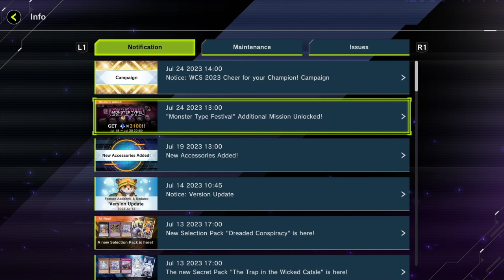"Monster Type" Festival July 2023 Part 3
Titus 2:3

All replays show off non-loaner deck creations from the "Monster Type" festival of July 2023.

In replay 1, my deck is a Counter Trap deck with fairy-type monsters that support those types of traps and my opponent's deck is the "Bladed Creatures of Nightmare" loaner deck (featuring "Edge Imp", "Frightfur" and "Fluffal" cards). In replay 2, my deck is a Counter Trap deck with fairy-type monsters that support those types of traps and my opponent's deck is a "Darklord Nurse Reficule" reverse burn deck also featuring cards to help draw into the monster. In replay 3, my deck is a "Plunder Patroll" + "Runick" build and my opponent's deck is a non-loaner "Labrynth" build. In replay 4, my deck is a "Fluffal", "Frightfur" and "Edge Imp" and my opponent's deck is a "Timelord" deck.

0:00-2:59 Intro
3:05-5:24 News
5:47-11:42 Replay 1
11:43-17:02 How to properly build counter fairies deck  + how to obtain "Honest"
17:36-23:32 Replay 2
24:26-29:35 Replay 3
29:49-34:58 "Plunder Patroll"/"Runick" deck overview + Improvements
35:47-40:00 Replay 4
40:30 100-Pack Legacy Pack Opening
46:44 Outro

First, thank you to everyone who stayed for the intro section. Second, thank you to everyone who stayed for the news section. Third, thank you to everyone who stayed for any or multiple of the replay sections. Fourth, thank you to everyone who stayed for any or multiple of the deck overview and/or deck tip sections. Fifth, thank you to everyone who stayed for the pack opening section. Finally, thank you to everyone who stayed for the outro section. Special thanks goes to the select few who stayed for the entire video.